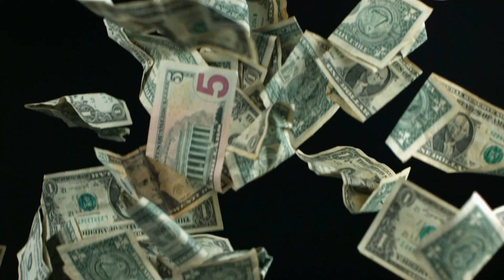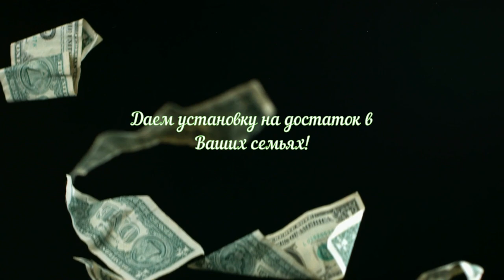Из двух магазинов слепить один. Что получилось.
В предыдущих роликах мы говорили, что решили один магазин закрыть. Куда все деть? Как разместить в тесном помещении?
Что получилось.